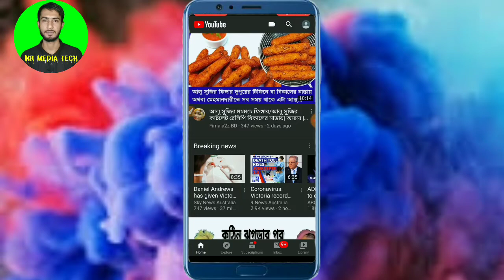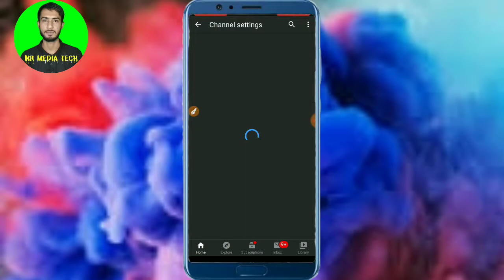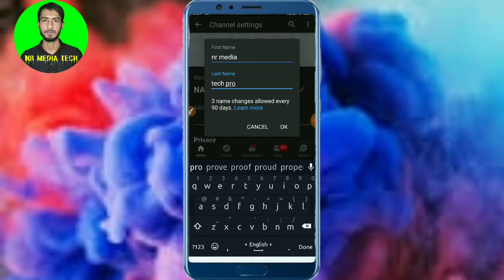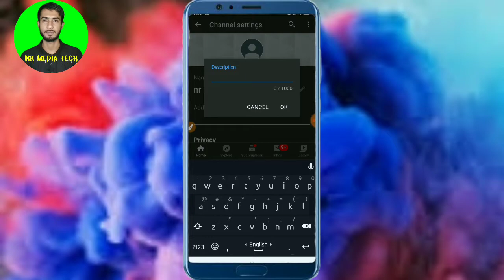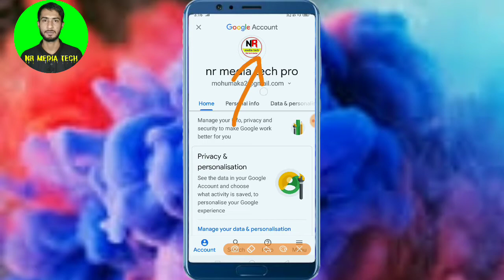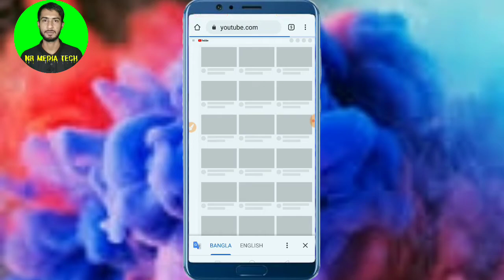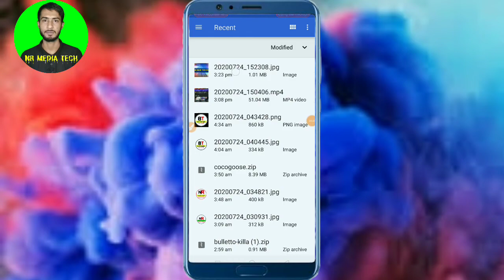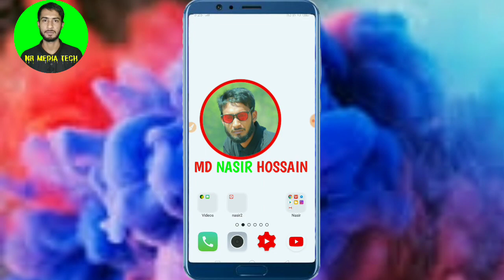how to create youtube channel 2020 | কিভাবে ইউটিউব চ্যালেন খুলবেন মোবাইল দিয়ে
ঘরে থাকুন || নিজেকে সুস্থ রাখুন

In this video we'll show you how to create a professional Youtube Account in 2020. How to customize the youtube channel, how to properly reset the default settings, how to create the channel art for the channel and how to upload it.So everything will be covered in this video. So watch the video till the end.

এই ভিডিওতে আমি দেখেছি কিভাবে একটি প্রফেশনাল ইউটিউব চ্যানেল খুলবেন | আরো দেখেছি কিভাবে চ্যানেল লোগো এড করবেন এবং চ্যানেল ব্যানার এড করবেন তাছাড়া চ্যানেল কিভাবে কাস্টমাইজ করতে হয় তাও দেখিয়েছি | পুরো ভিডিও দেখার অনুরোধ রইল | ভিডিওটি ভালো লাগলে চ্যানেলটি সাবস্ক্রাইব করবেন এবং পরবর্তী ভিডিও সবার আগে পেতে নোটিফিকেশন বেলটি অন করে রাখবে |

related tag 🌍

how to create YouTube channel Bangla tutorial
YouTube channel create on mobile phone
YouTube channel create in Android 2020
professional YouTube channel create in mobile Bangla tutorial 2020

কিভাবে ইউটিউব চ্যানেল খুলতে হয়

সঠিক নিয়মে ইউটিউব চ্যানেল তৈরি করুন

ফেজবুকের দুইটি গোপন সেটিংস

how to create a youtube channel bangla 2020
new youtube channel create 2020
how to open a youtube channel in mobile
how to create a youtube channel in bangla mobile
how to customize youtube channel bangla